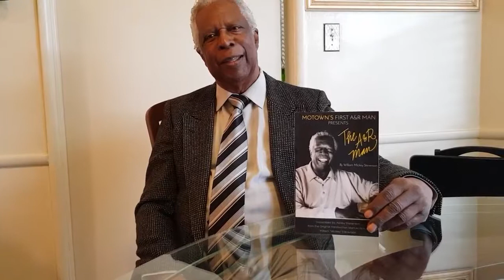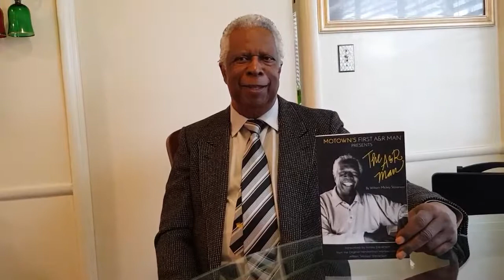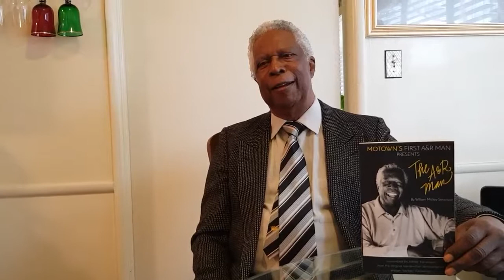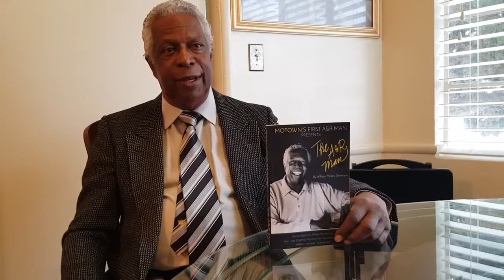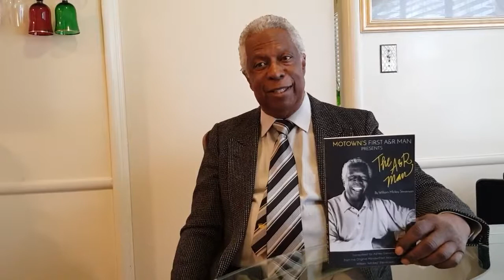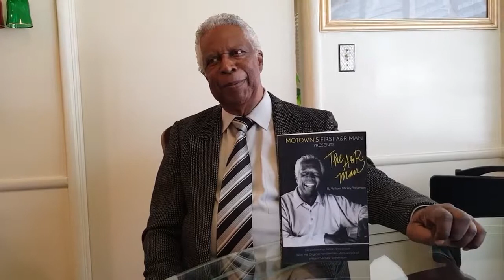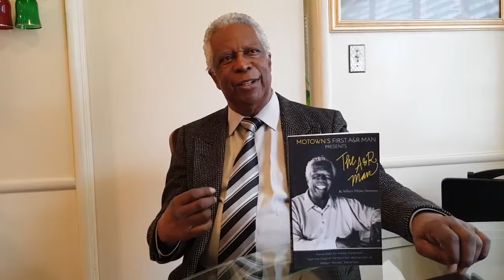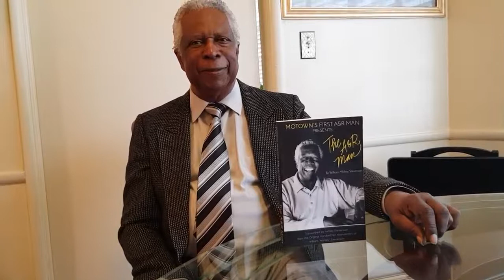On the Sofa with Esther: William 'Mickey' Stevenson Motown's First A & R Man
Mr Stevenson was dubbed the first A& R Man of Motown Records.  Here he talks about his time at Motown, the artists he met and  and his take on what it takes to become successful.

In addition to his A&R duties, Stevenson wrote and produced many hit records for Motown, some with co-writer and producer Ivy Jo Hunter. They included his biggest success, "Dancing in the Street” which he co-wrote with Hunter and Marvin Gaye; "It Takes Two" (with Gaye and Kim Weston [Stevenson’s former wife]); "Ask the Lonely" for the Four Tops; Jimmy Ruffin's "What Becomes of the Brokenhearted;” "My Baby Loves Me" Martha & The Vandellas; "Can You Jerk Like Me" by The Contours; "Uptight (Everything's Alright)" for Stevie Wonder and Gaye's "Stubborn Kind of Fellow.” He also wrote "Devil with the Blue Dress On" in 1964 with Shorty Long, which became a hit for Mitch Ryder and The Detroit Wheels in 1966.

Mr Stevenson also has a book out called

Motown's First A & R Man Presents The A & R Man